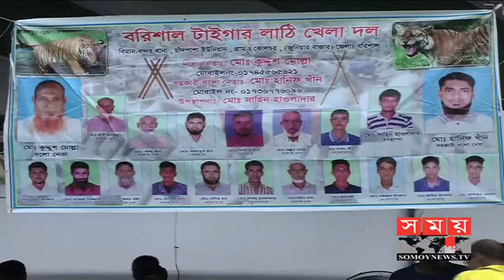কানামাছি, হা-ডু-ডু, লাঠি খেলা আবার খেলবে তরুনরা | Sports News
কানামাছি, হা-ডু-ডু, লাঠি খেলা, কিংবা মোরগ লড়াই। রাজধানী ঢাকাতেই গ্রাম বাংলার প্রত্যন্ত অঞ্চলের এসব খেলার আয়োজন করে বাংলাদেশ ক্রীড়া পরিদপ্তর। রাজধানীর মোহাম্মদপুর শারীরিক শিক্ষা কলেজ মাঠে প্রথমবারের মতো এই আয়োজন করা হয়। এমন আয়োজনে খুশি প্রতিযোগী ও দর্শনার্থীরা। গ্রামীণ ঐতিহ্যবাহী খেলাধুলাকে পরিচিত করে তুলতে, ভবিষ্যতে আরো বৃহৎ পরিসরে আয়োজনের ইচ্ছা কর্তৃপক্ষের।